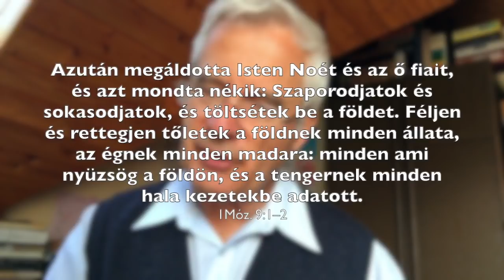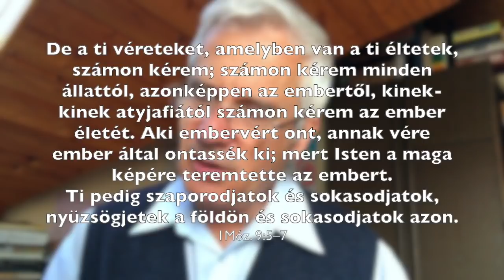A SZÖVETSÉG 4 – Noé két szövetsége ma – Reisinger János